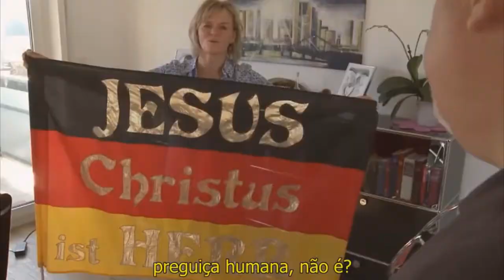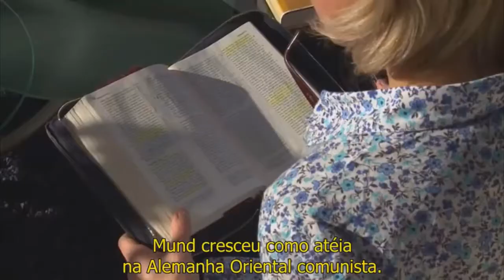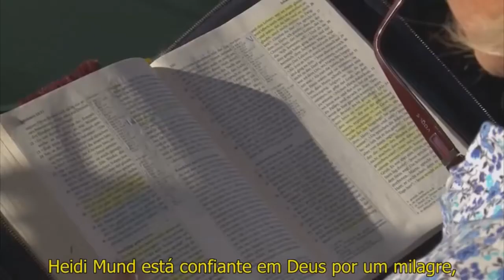Europa islamica?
Diz uma reportagem: "Até o fim do século, muçulmanos irão superar os cristãos como o maior grupo religioso do planeta". Segundo as taxas de crescimento na Europa e no mundo, o Islã é a religião que mais cresce no planeta. Sabemos biblicamente que somente este fator não determina se uma religião é verdadeira ou não! Embora alguns escritores e filosofos alertem sobre o cresimento do islamismo e o fim de uma cultura, tudo indique que a Europa mudará drasticamente em um futuro proximo, como já tem acontecido no Reino Unido.

@espada triunfante